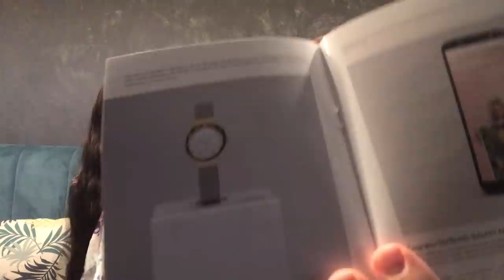Подарки по акции «Решайся быть...» более чем на 25000 руб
Рекрутинговая компания Орифлэйм. Собери коллекцию подарков
ТЫ НОВИЧОК?
Для тебя: Бесплатная регистрация и доставка первого заказа
В период действия акции зарегистрируйся и размести единовременный заказ на 1000 рублей с доставкой в СПО в течение трех дней с момента регистрации — регистрация и доставка этого заказа для тебя будут бесплатными.

Размести единовременный заказ на 50ББ в течение 21 дня с момента регистрации и получи в этом же заказе комплимент — набор «Бестселлеры Орифлэйм». В состав набора входит многофункциональная тушь для ресниц 5-в-1 The One Wonder Lash и специальное смягчающее средство.

Комплимент: аромат
Размести суммарный заказ на 100ББ в течение 21 дня с момента регистрации и получи туалетную воду Eclat Femme Weekend всего за 199 рублей.

Специальная программа
Участвуй в специальной стартовой программе для новых консультантов с датой регистрации 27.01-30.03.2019 включительно и получай наборы продуктов-бестселлеров.

Мотивируй бизнес-партнеров участвовать в рекламной акции «Решайся быть...», размести личный единовременный заказ на 50ББ и более в каждом каталоге в период действия рекламной акции (каталоги №2-4 2019) и стань обладателем стильных аксессуаров.

 — Пригласи трех друзей в период с 27 января по 16 февраля 2019 года, помоги каждому из них разместить заказы на 100ББ суммарно в течение 21 дня от даты регистрации (ШАГ 1 Стартовой программы) и получи сумку;
— Пригласи трех друзей в период с 17 февраля по 9 марта 2019 года, помоги каждому из них разместить заказы на 100ББ суммарно в течение 21 дня от даты регистрации (ШАГ 1 Стартовой программы) и получи бьюти-кейс;
— Пригласи трех друзей в период с 10 по 30 марта 2019 года, помоги каждому из них разместить заказы на 100ББ суммарно в течение 21 дня от даты регистрации (ШАГ 1 Стартовой программы) и получи часы;
— Собери всю коллекцию аксессуаров и получи смартфон SAMSUNG GALAXY А6.